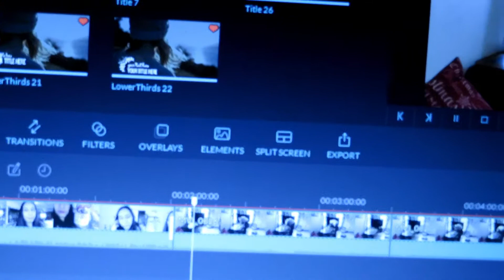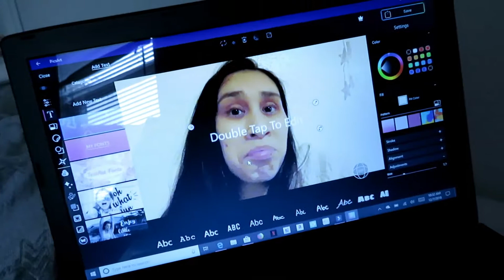Fair Well Get Together 2018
Uber Code- marisols895ue

Welcome to my vlog channel guys my name is Marisol I'm 32 years old I live in sunny Hanford, California and here I show you my life, it's pretty boring but I thought what the heck why not :)  everyone is doing it ;)